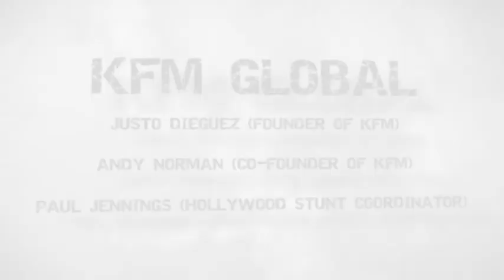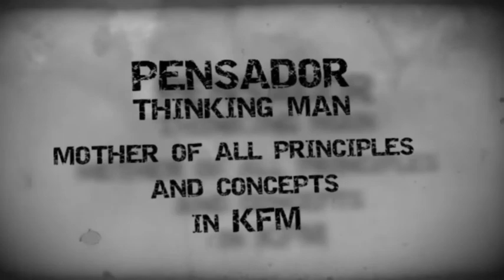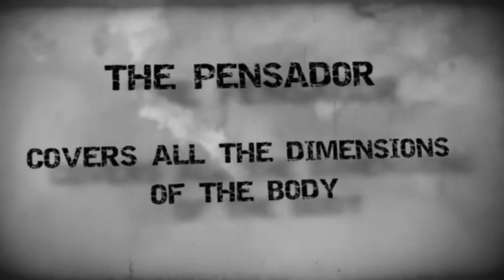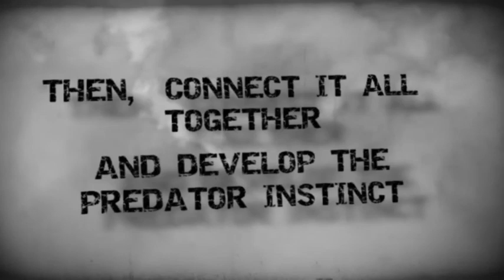Keysi KFM Home study Promo